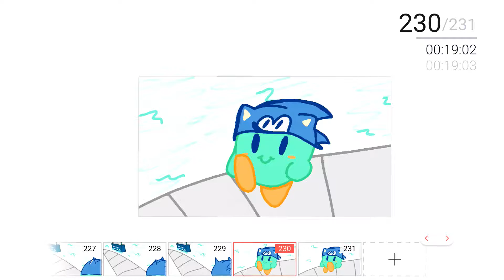ModernBulbz buys wet water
His birthday was actually yesterday, and I didn't finish the video on time, sorry ;w;
Trophy gallery from Super Smash Bros. Brawl